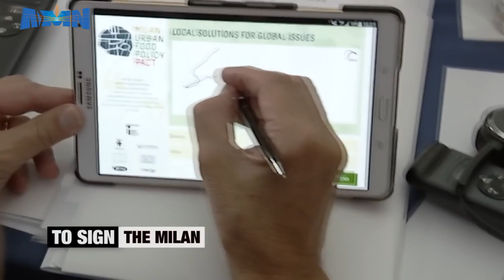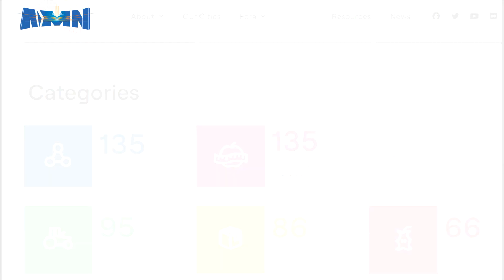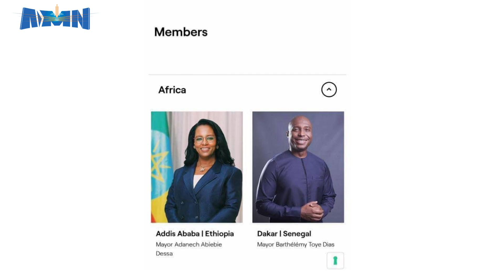አዲስ አበባ የሚላን ከተማ የምግብ ፖሊሲ ስምምነት አባልነት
አዲስ ሚዲያ ኔትዎርክ መስከረም 29/2016 ዓ.ም